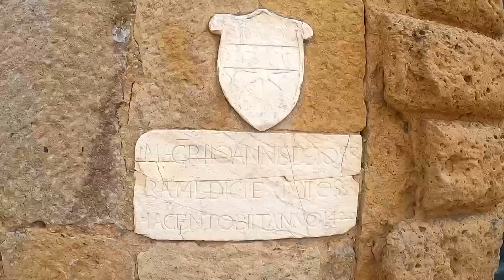Torno a VIAGGIARE!